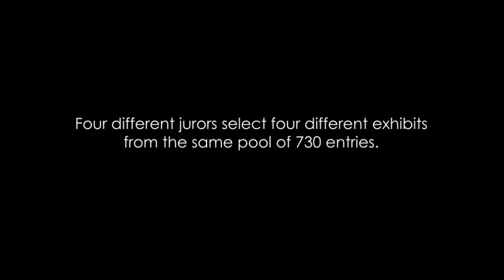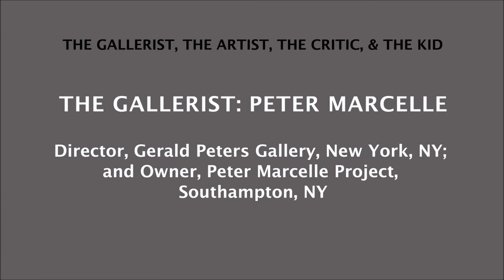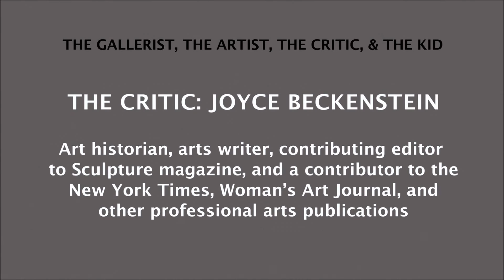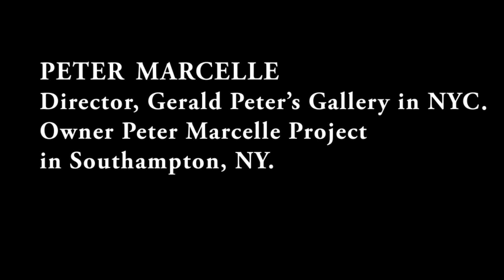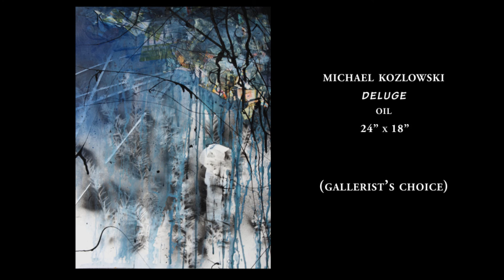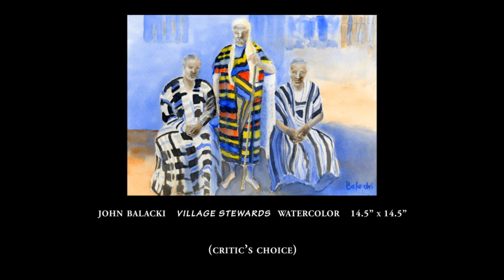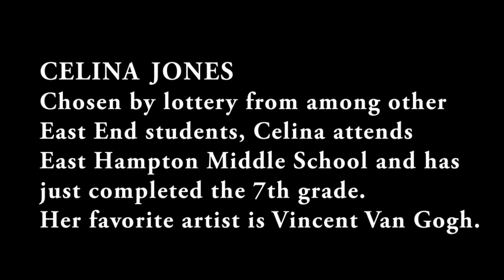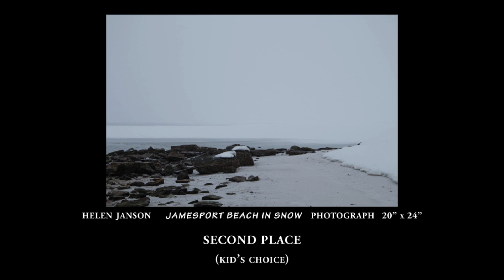Comments on The Gallerist, The Artist, The Critic & The Kid: EEA's 2016 National Art Competition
East End Arts Presents: 5th Annual National Show (2016)
Theme: The Gallerist, The Artist, The Critic, & The Kid
Four different jurors choose four different exhibits from the same pool of 730 entries.

Juried, Two-Dimensional Art
Show Dates: August 5 – September 21, 2016
East End Arts Gallery, 133 E. Main Street, Riverhead, NY 11901

Jurors:
-- The Gallerist: Peter Marcelle
Director, Gerald Peters Gallery, New York, NY; and Owner, Peter Marcelle Project, Southampton, NY
-- The Artist: Eric Ernst
Internationally renowned artist and columnist
-- The Critic: Joyce Beckenstein
Art historian, arts writer, contributing editor to Sculpture magazine, and a contributor to the New York Times, Woman’s Art Journal, and other professional arts publications
-- The Kid: Celina Jones, 12-year-old from East Hampton, NY, chosen by lottery

The selection of art chosen by Peter Marcelle, gallery owner, will be exhibited at the East End Arts Gallery. The other three shows selected by The Artist, The Critic, and The Kid will be viewable on individual monitors within the Gallery. All four shows can be viewed here on this video.

Opening Reception: Friday, August 5, 2016, 5 - 7 PM
Meet the Artists! Refreshments served. Open to the public.

Campolo, Middleton & McCormick, LLP
Martha Clara Vineyards
Hamptons Art Hub

Video Credits:
Videography of Gallery Director's Commentary by Joan Wozniak
East End Arts Gallery Director: Jane Kirkwood